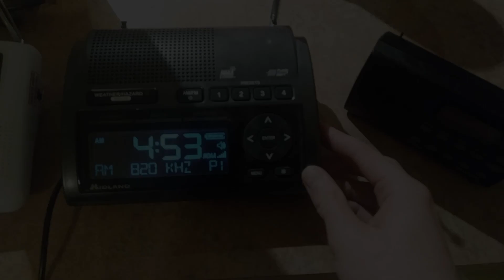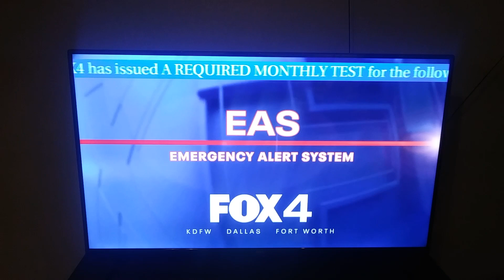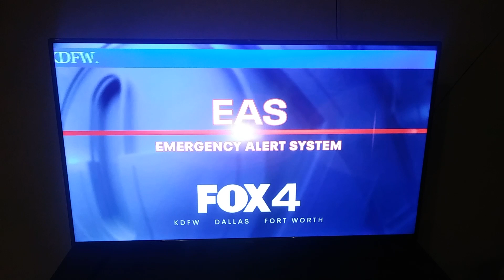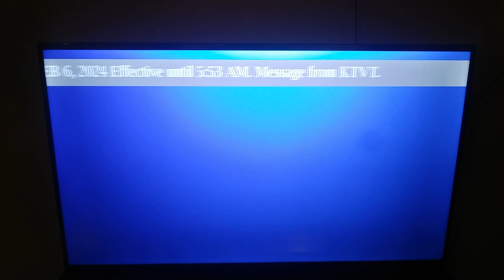(EAS #564-570) February 2024 Texas Required Monthly Test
This is Texas' required monthly test for February 2024, as seen/heard on WBAP (AM & FM), KPXD, KSCS, KDFW, WFAA and KTVT.